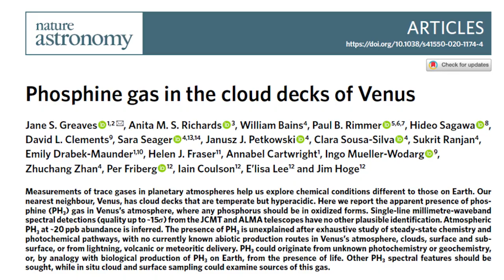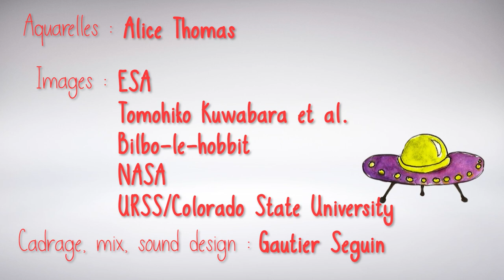Des traces de vie sur Vénus ? (ou pas)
La phosphine, synonyme de vie sur Vénus ? Je vous explique tout ça en dessins !

Un grand merci à Robin, Julien et Brubru pour leur relecture attentive, et Benjamin pour ses conseils. Pour voir leur travail c’est par ici :

Merci également à Gautier Seguin pour l'aide sur la technique !

Pour en savoir plus :

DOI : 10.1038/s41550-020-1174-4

DOI: 10.1099/ijs.0.64597-0

(Dernière consultation de tous ces liens le 03/10/20)